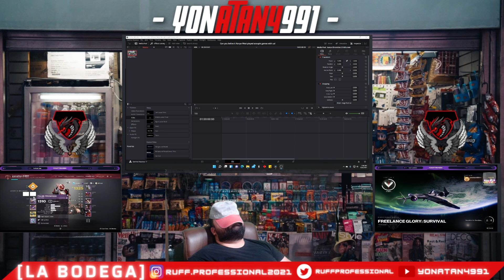The Christmas Run, you never wanted!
Yeah, I know that Christmas already past but, I don’t own a calendar!
So, enjoy and I’ll catch you in the next one.
MON.WED.FRI. – 6PM – 9PM
SPECIAL STREAM
SAT. & SUN. {SOMETIMES}
"Damas y Caballeros, Welcome back to LA BODEGA. Come in pet the cat. Get yourself a Chop-Cheese & a .99 ARIZONA. Then make your way to the back grab a chair, make your apuestas and enjoy the show.”
- Yonatan4991

Song:
► Outro – Zombie Raiders: Wave Saver
P.S. – WATCH THE TRILOGY FT. KANYE WEST